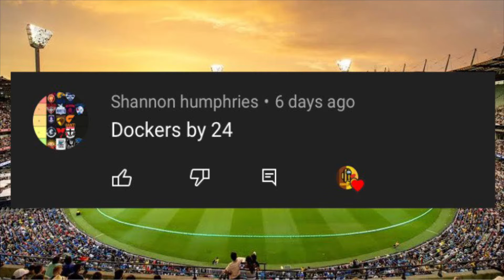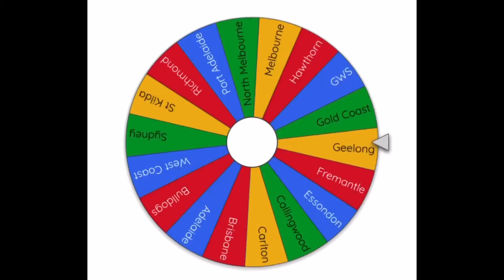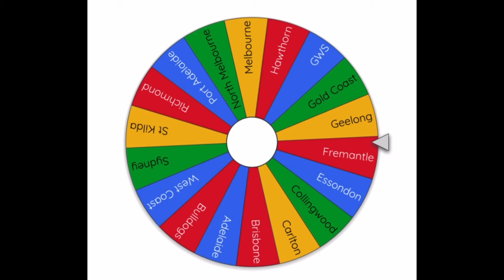R3/Margin Comp/Round 3 AFL Tips